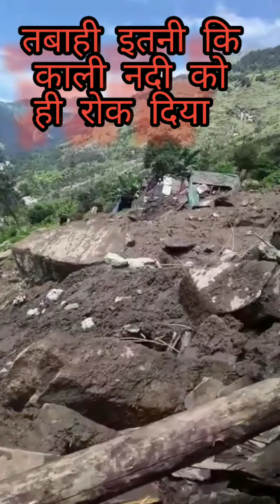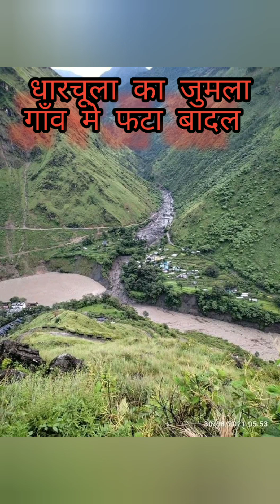धारचूला मे बादल फटा, Dharchulalandslide, भयानक आपदा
धारचूला  की जुम्मा गांव में आई भीषण आपदा।

 30 अगस्त 2021 की रात को धारचूला के चुम्मा गांव में भीषण आपदा आई है। जिसमें कई लोग लापता हैं कुछ लोग आप दा  चपेट में  मारे गए हैं। कई मकान ध्वस्त  हो गए हैं।